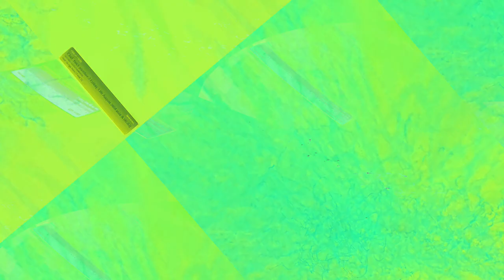[EPILEPSY WARNING] Movie 23 12 11 10h04m55s